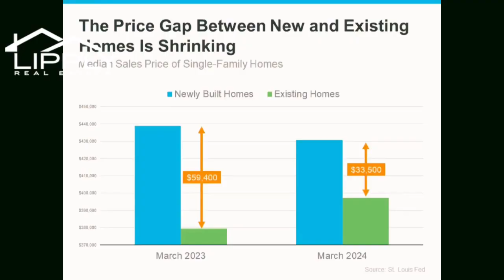Dreaming about a newly built home? Find out how affordable they can be!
Have you been dreaming about buying a newly built home but wonder if they might be out of your price range? I am here to tell you that they are more affordable now than you may realize. Today they make up about 33% of the home market, up for 13% just a few years ago. There has been a surge with new construction offering the buyer many options in today's market. Find out more when you listen to this video.

Lipply Real Estate
3302 Alt 19

FOR MORE INFO ON HOW MARIANNE TEAM KNOWLES AT LIPPLY

00:00 Introduction
00:11 About Agent
00:27 How Team Knowles Can Help You